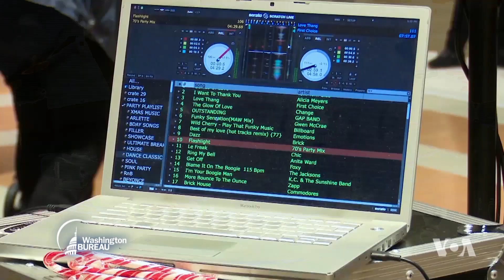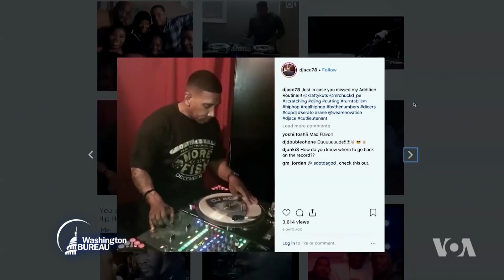Washington Bureau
Wiki hii: Rais Trump akihutubia wabunge kuhusu hali ya kitaifa ya Marekani. Wakati huo huo afisa wa polisi ambaye pia anafanya kazi kama DJ akiwa amevalia sare ya polisi anatumia nafasi yake kuwasiliana na vijana.